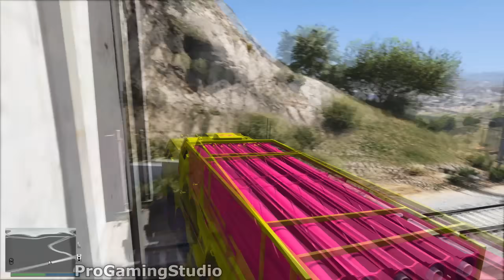CAN YOU STOP THE TRAIN IN GTA 5? - Compilation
Gta 5. Can you stop the train in gta v. Gta 5 compilation. All gameplay videos are recorded and edited by me.